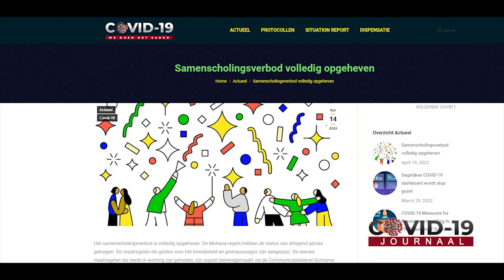COVID-19 JOURNAAL AFLEVERING 347, DD 29 APRIL 2022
Het COVID-19 Journaal is een verslag, waarin u wordt geïnformeerd over de meest recente ontwikkelingen in de strijd tegen het COVID-19 virus. Dit programma is een productie van het ministerie van Volksgezondheid.